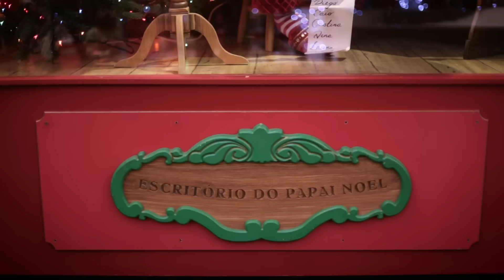PKS Drops - Natal 2016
O Natal ParkShopping 2016 é um verdadeiro festival de luz, cor, brilho e neve. Isso mesmo, neve! Da chegada à partida, a emoção é dividida aqui com cada visitante. Até mesmo quem passa na frente do ParkShopping é contagiado por este clima. Tá duvidando. Aperte o play e tire a prova ;-)